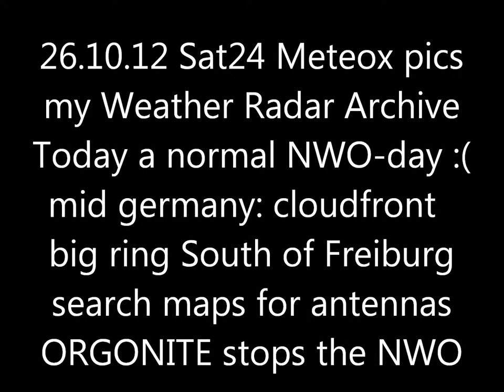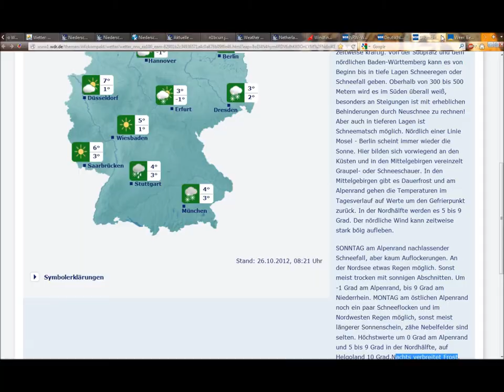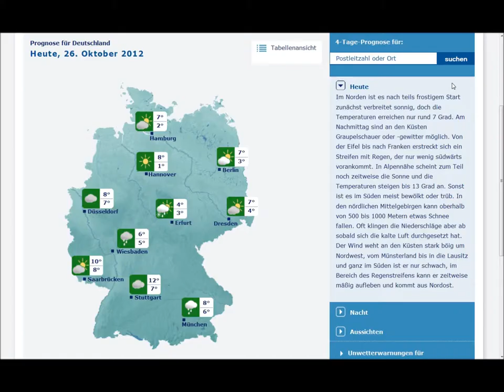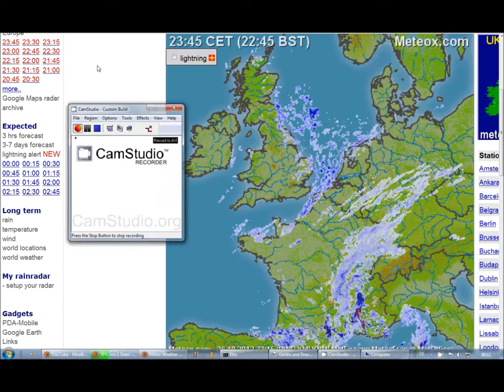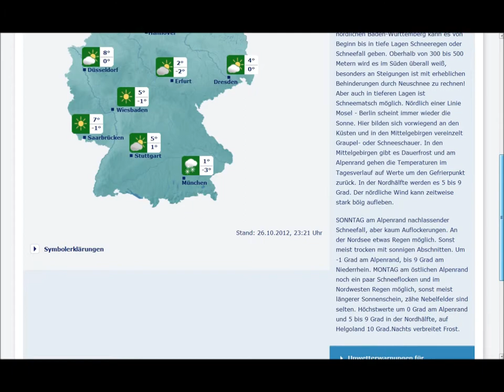26.10.2012 Sat24 METEOX radar anomalies HAARP Rings Weather Warfare GEOENGINEERING Chemtrails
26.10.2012, METEOX, anomalies, HAARP, radar Rings, Weather Warfare, GEOENGINEERING, Chemtrails, Orgonite, orgonit